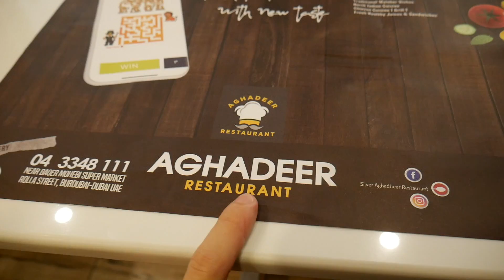Veg INDIAN Food Reaction | Indian Restaurant Mukbang in Dubai!!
South Indian food at Aghadeer Restaurant in Bur Dubai, Dubai!! A vegetarian Indian food mukbang!! This is my third video doing this, what should I try next??

Huge s/o to everyone that was a part of this video with me!!